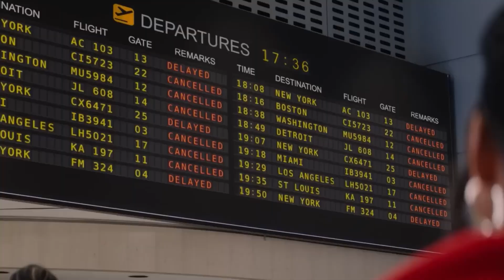MEET ME NEXT CHRISTMAS — Trailer (2024) Christina Milian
Official movie trailer «MEET ME NEXT CHRISTMAS»  (2024)

▪︎ Description:  Chasing a fairytale romance with the man of her dreams, Layla must race across New York City to score the hottest ticket in town to Pentatonix's Christmas Eve concert.

▪︎ Director: Rusty Candieff
▪︎ Genre: comedy, melodrama
▪︎ Country: USA
▪︎ Starring: Christina Milian, Devale Ellis, Scott Hoying, Mitch Grassi

▪︎ Premiere (WORLD) — November 6, 2024